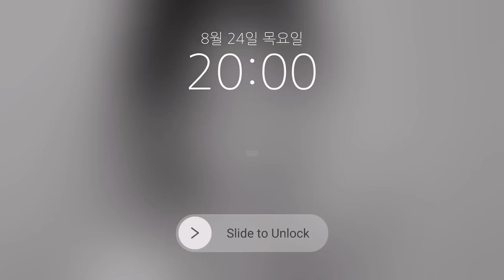흑발 염색하고🖤 고급세련미UP! 자체 필터 메이크업✨💫